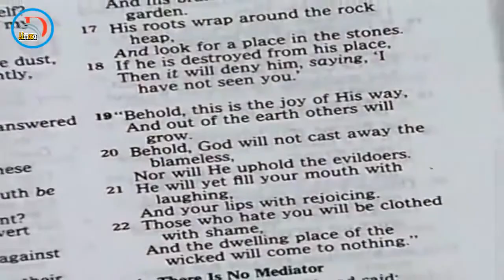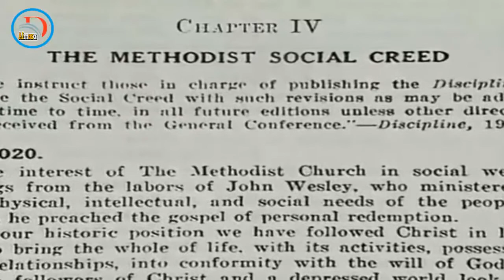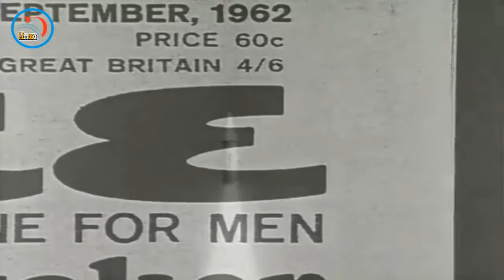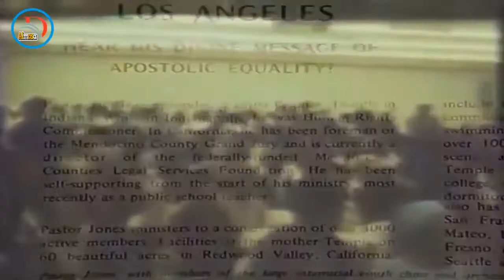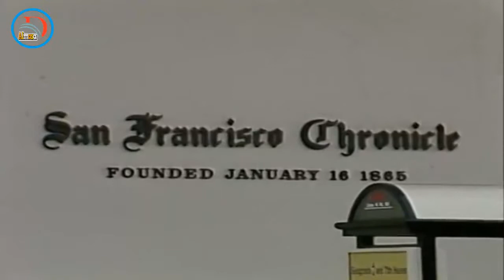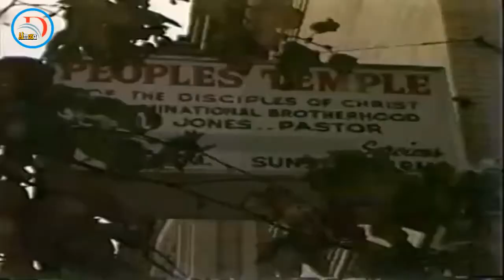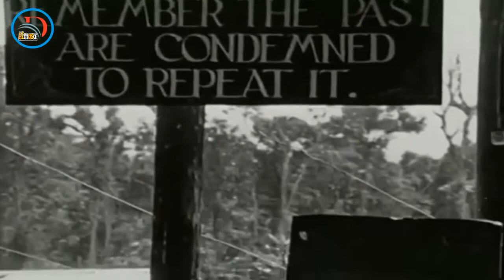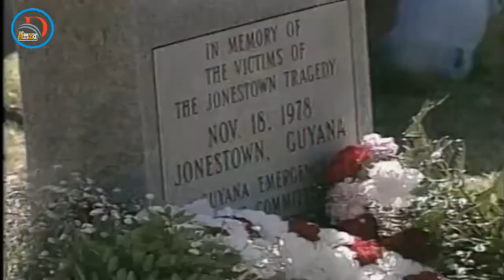Jim Jones Documentary